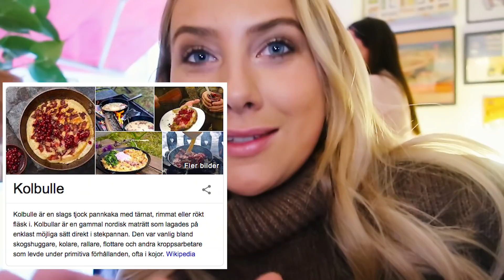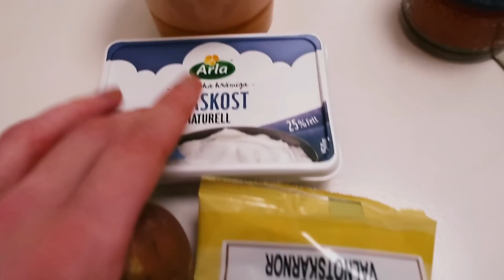FRÄMLINGAR BESTÄMMER VAD VI GÖR